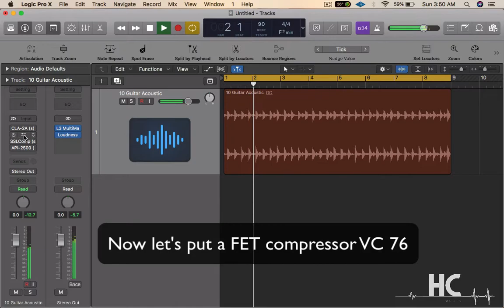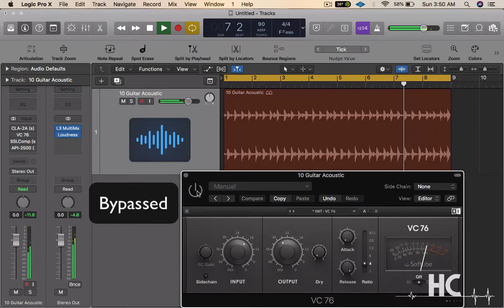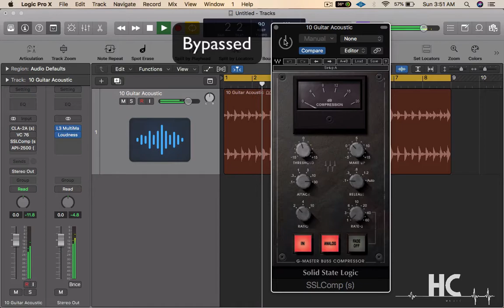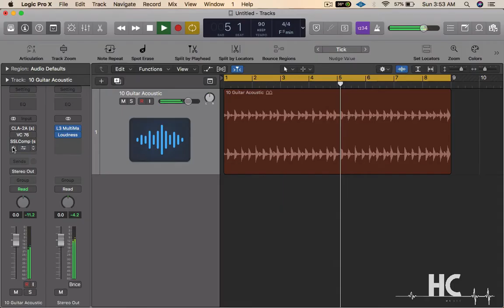Audio Compressors Comparison | Waves Audio | Native Instruments | HC Music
Welcome to @hcmusicofficial
Plugins used - @waves  API 2500, CLA 2A, SSL Comp & @NativeInstruments VC 76

If you have any doubts related to Music Production or Mixing you can comment below about that topic we will surely try to solve your problem by making tutorials or tips and tricks video, also do not forget to subscribe our channel to stay connected.